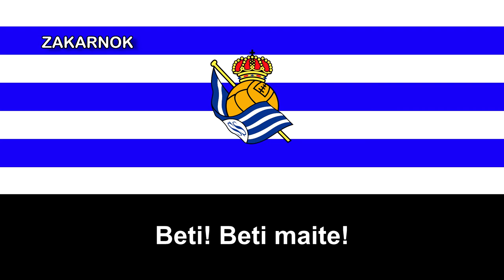Himno de la Real Sociedad de San Sebastián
OTRAS VERSIONES

La Real Sociedad de Fútbol es un club de fútbol español, de la ciudad de San Sebastián, Guipúzcoa. Fue fundada el 7 de septiembre de 1909. Su primer equipo disputa sus partidos como local en el remodelado Reale Arena, con capacidad para 39 000 espectadores.

La Real Sociedad es uno de los únicos nueve clubes que se han proclamado campeones del Campeonato Nacional de Liga de Primera División, con dos títulos consecutivos en las temporadas 1980/81 y 1981/82, además de otros tres subcampeonatos. Ocupa el octavo puesto histórico del campeonato y ostentó, entre 1980 y 2018, el récord en la competición de 32 jornadas consecutivas invicto en una misma temporada, de la 1979/80.

En la competición nacional de copa (Copa del Rey), ha logrado otros dos títulos, el primero como Club Ciclista de San Sebastián en 1909, y el segundo en 1987, siendo finalista en cinco ediciones más. Además de los cuatro títulos nacionales entre Liga y Copa, el club se proclamó supercampeón de España en 1982, primera edición de la competición. A nivel continental, ha disputado nueve ediciones de la Copa UEFA/Liga Europa, una de la Recopa de Europa y cuatro de la Copa de Europa/Liga de Campeones.

A nivel social, cuenta con 35.000 abonados​ y es, según el CIS, el séptimo club con mayor porcentaje de aficionados en España.​ El club mantiene una rivalidad histórica con el Athletic Club, con quien disputa el derbi vasco, uno de los derbis con más tradición de España.